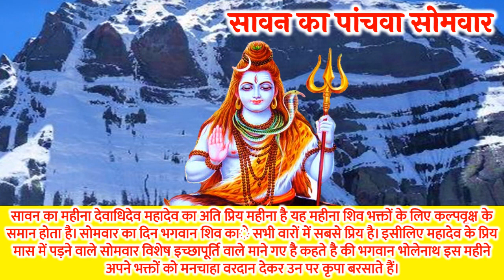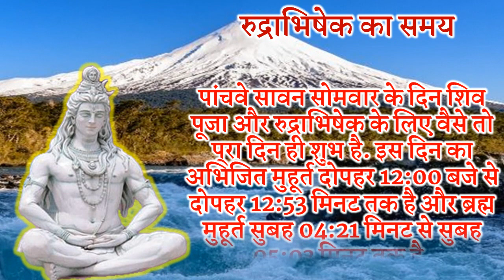7 अगस्त 2023 सावन का पांचवा सोमवार व्रत | Sawan Somvar Puja Vidhi | Sawan Somwar Vrat 2023 Date Upay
7 अगस्त 2023 सावन का पांचवा सोमवार व्रत Sawan Somvar Puja Vidhi Sawan Somwar Vrat 2023 Date Upay
7 अगस्त 2023 सावन का पांचवा सोमवार व्रत सावन व्रत कब से शुरू है 2023 साल 2023 में सावन मास की शुरुआत कब से होगी सावन में कुल कितने सोमवार पड़ेंगे सावन मास की शुरुआत कब से होगी सावन का महीना 2023 सावन मास की कहानी सावन सोमवार कथा सावन के महीने की पूजा सावन पूजा विधि सावन माह में आने वाले सभी व्रत त्यौहार सावन शिवरात्रि का व्रत कब रखा जायेगा सावन महीने की शुभ तारीखे भगवन शिव को प्रसन्न करने के लिए विशेष पूजा विधि सावन माह शुरू होने से पहले जरूर करे काम सावन महीने की शुरुआत सावन सोमवार की तिथियां सावन व्रत और पूजा विधि सावन मास का महत्व सावन का पांचवा सोमवार 2023 कब है सावन मास 2023 कब से शुरू कब समाप्त होगा सावन मास 2023 सावन महीने की शुभ तारीखे सावन शुभ मुहूर्त भगवन शिव को प्रसन्न करने के लिए विशेष पूजा विधि सावन महीने की शुरुआत कब से है सावन सोमवार की संपूर्ण तिथियां सावन व्रत और पूजा विधि सावन मास का महत्व सावन का पांचवा सोमवार 2023 कब है सावन का दूसरा सोमवार 2023 कब है सावन का पांचवा सोमवार 2023 कब है सावन का पांचवा सोमवार 2023 कब है सावन का पांचवां सोमवार 2023 कब है सावन सोमवार व्रत तिथियां शुभ मुहूर्त पूजा विधि सावन सोमवार 2023 सावन सोमवार कब से है सावन शिवरात्रि 2023 सावन सोमवार लिस्ट 2023 सावन में सोमवार कब कब पड़ेंगे सावन कब से है सावन किस दिन से है सावन कितनी तारीख से है सावन किस महीने में पड़ता है सावन किस महीने में पड रहा है सावन किस महीने आता है साल 2023 में कुछ कितने सावन सोमवार पड़ेंगे सावन माह में शिव पूजा कैसे की जाती है सावन माह का महत्व है श्रावण मास भगवान शंकर का सबसे प्रिय मास है सावन सोमवार सोलह सोमवार व्रत मंगला गौरी व्रत 2023 सावन मास कब से शुरू होगा 2023 और सावन मास कब समाप्त होगा 2023 सावन सोमवार व्रत विधि